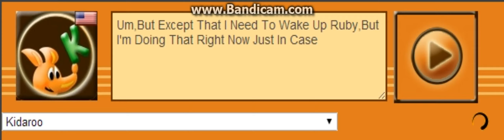Kidaroo Voice 209